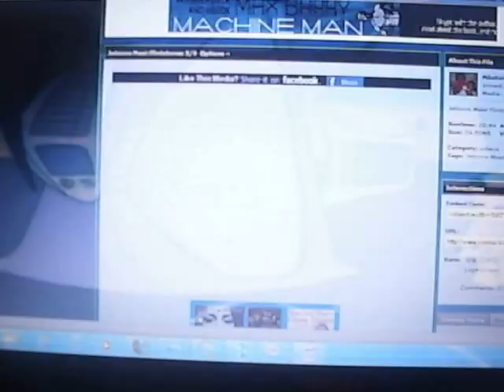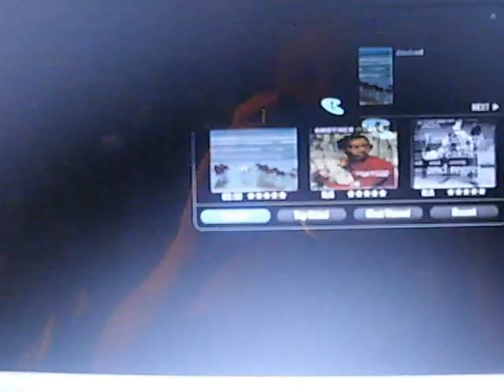Flintstones meet the Jetsons dub 3 of 3